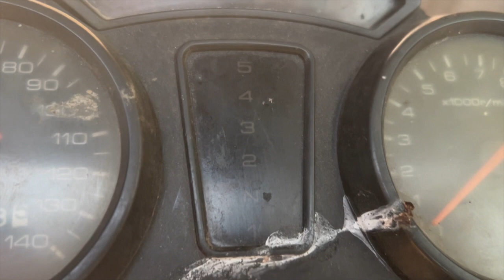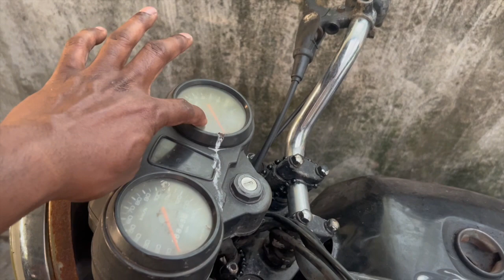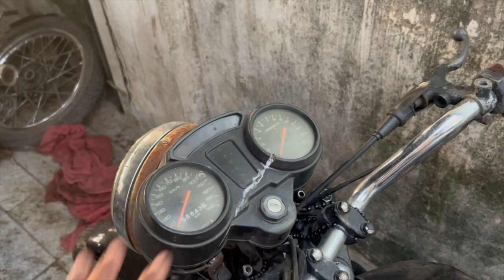Resurrecting the Rusty Beauty: TVS Shaolin Restoration Journey | Malayalam Video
In this thrilling video, we embark on a mesmerizing journey to restore a long-forgotten relic - the TVS Shaolin! Join us as we breathe new life into this vintage two-wheeled wonder, riddled with rust and time's cruel touch.

Watch as we meticulously strip away the decay and unveil the true potential of this classic motorbike. With dedication, sweat, and a lot of elbow grease, we take you through the entire process of bringing the TVS Shaolin back from the brink of obscurity.

From engine overhauls to bodywork miracles, witness the transformation of this once-scary, rusty TVS Shaolin into a breathtaking masterpiece. We'll showcase the challenges we faced, the skills and tools we used, and the ultimate reveal of the stunning end result.

If you're a motorcycle enthusiast, DIY aficionado, or simply love to witness the magic of restoration, this video is a must-watch. So, don't miss out on this incredible journey of revival, where we turn a scary and rusty relic into a symbol of timeless beauty.

My main Camera
My Mic
My Headphones
Chain Lube I use on my bikes
Engine Oil I use on my bikes
2T oil I use
Motul Fully Synthetic oil I use in cruze
Wheel Cleaner I use
Foam Canon I use
Washing Foam I use